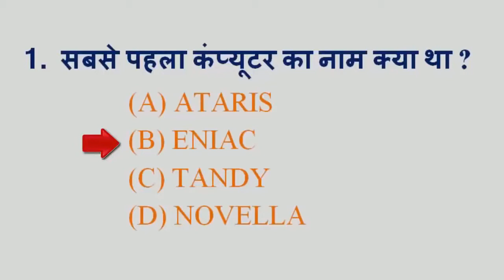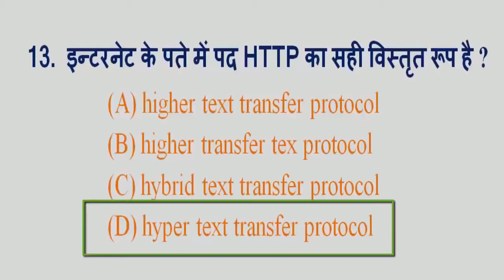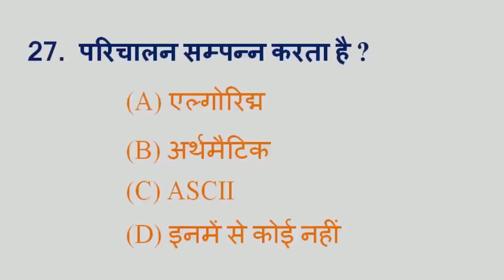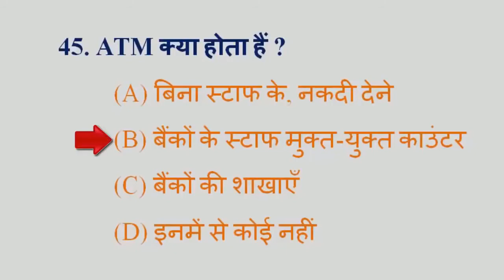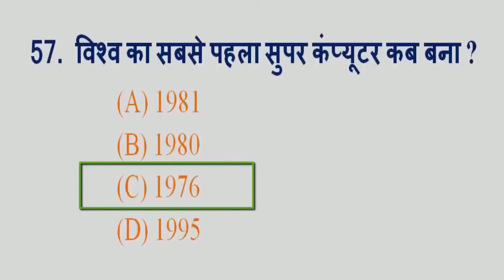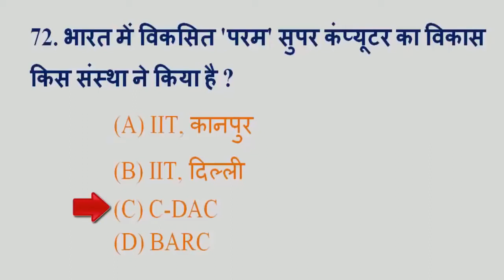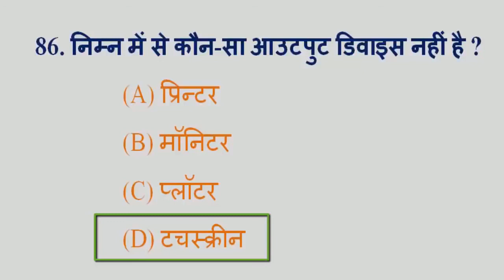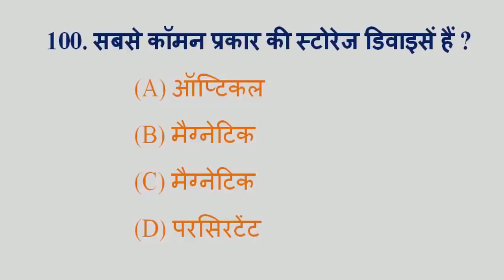Computer GK by Sunil Computer Tricks